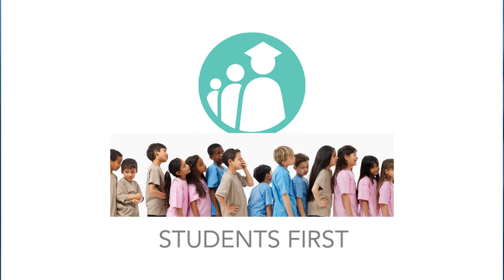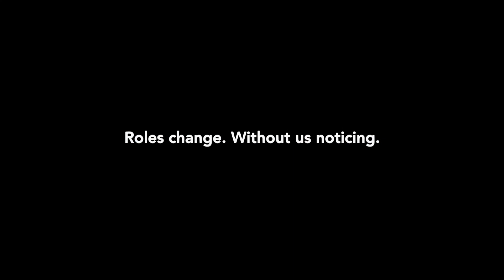PGTV News June 6, 2019